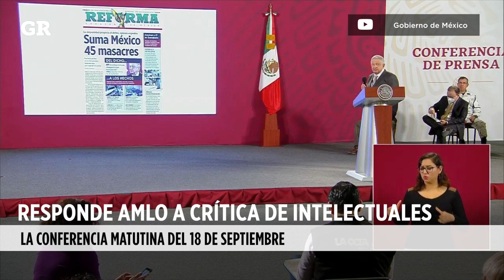Responde AMLO a crítica de intelectuales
El Ejecutivo descalificó la crítica que lanzaron varias figuras públicas sobre los peligros a la libertad de expresión en el discurso presidencial.